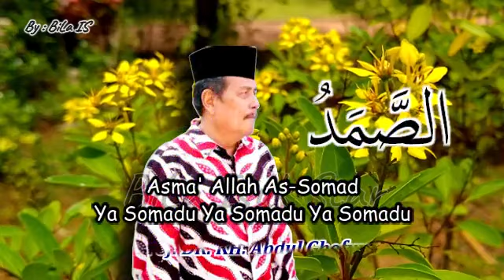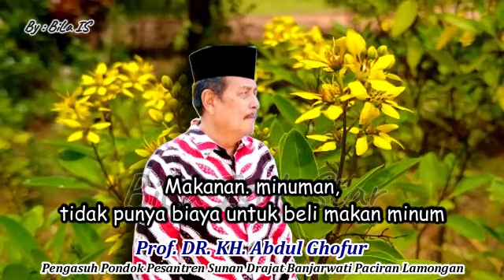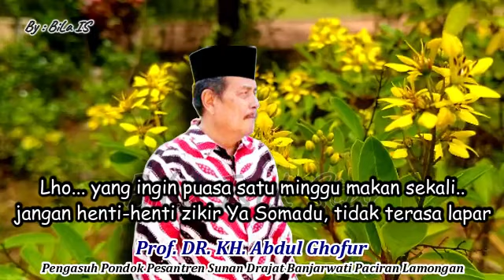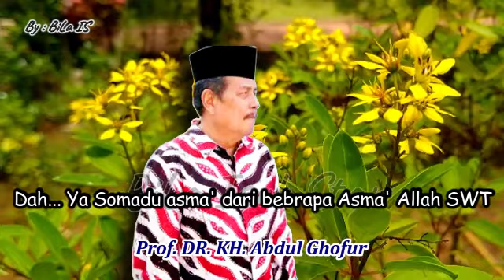Khasiat Asma' Allah Ya Somad | Prof. DR. KH. Abdul Ghofur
Kitab Mamba'ul Ushul Hikmah - Halaman : 211